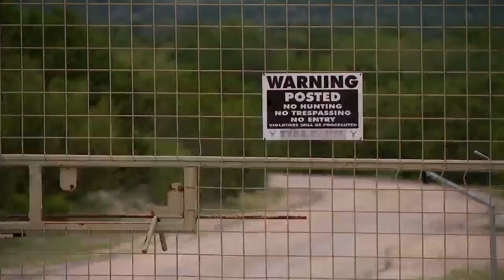TX Leg passes bill blocking a wind farm from going up on a ranch owned by a former Chinese official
The 140-thousand acre ranch is in Val Verde County. It's owner Sun Guangxin, is a former military official.

For all of the day’s top local and national news,

News 4 San Antonio provides the latest breaking news, sports, weather, traffic, and local event coverage in San Antonio, Bexar County and 24 additional counties.